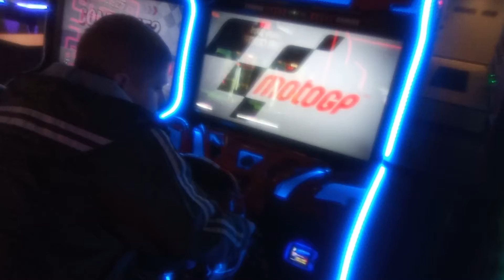MotoGP Arcade Dave & Buster's